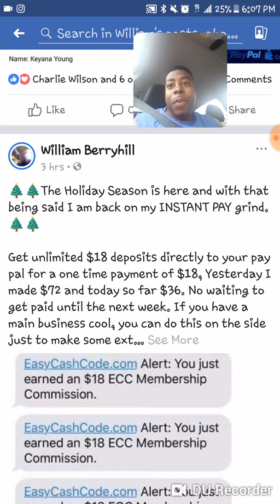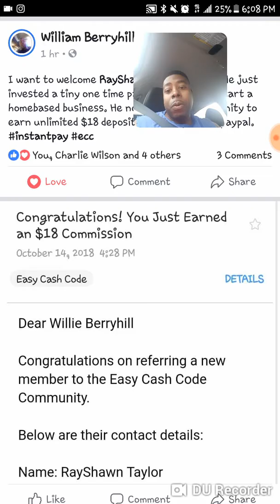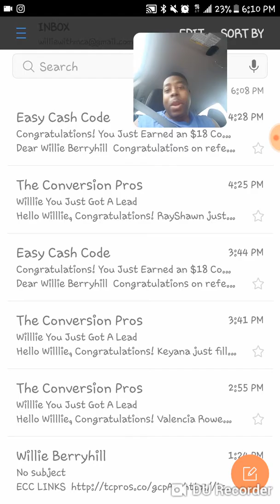How to make money for Christmas with Easy Cash Code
Start earning unlimited 18 dollar deposits with easy cash code with a one time payment of 18 dollars. You get a complete system to market your opportunity. Also you get facebook training, craigslist training, how to post in fb groups, capture page system, sales pages and much more. No monthly fees, low cost to start.
Once you join, shoot me an email and I will add you to our support group and send you your training.